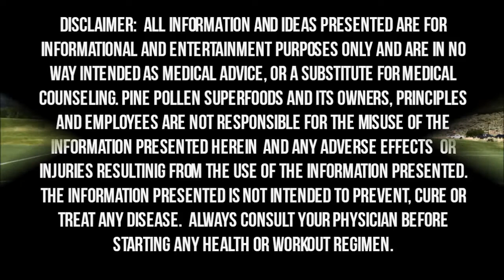Naturally Increase Testosterone - Part #2 - The Sun and Vitamin D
In this video Coach Kevin discusses the sun's role in vitamin d production and how vitamin d is critical for testosterone production.

Topics Discussed
Natural Ways to Boost Testosterone
Vitamin D
Testosterone
Increase Testosterone
Sunlight and Testosterone